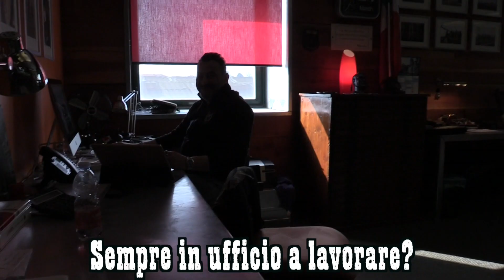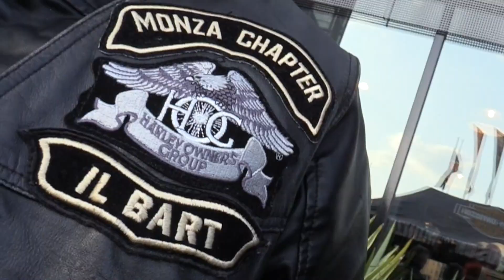IL BIKER BRIANZOLO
Dentro il mondo dell'HARLEY DAVIDSON e dei BIKERS brianzoli.